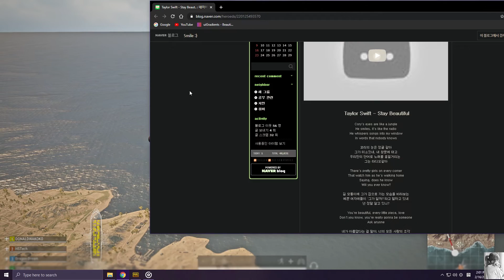그정도 샷발로는 날 못잡는다구 꿀잼 랜스쿼드 하이라이트 모음 3 [배그]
CheongAlice

다음영상은 나오는데 좀 오래걸립니다
병원도 다녀와야하구요
개학 시즌이거든요    XDDDDDDDDDDDDDD
학교 다닐때 봐요~